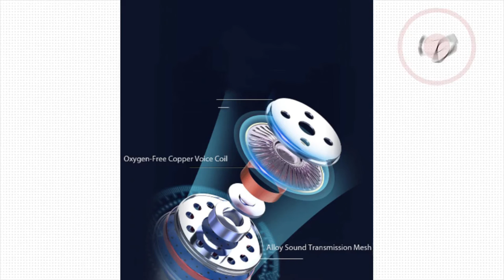Tune Tuesdays in a Rhythm of music you love | Conekt Bounce 5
Tune this Tuesday! Let your music speaks and feels the rhythm in HD Music with Conekt Bounce 5 Bluetooth Neckband.

Conekt recently launched a Neckband in the bounce series named Bounce 5.
It works with advanced Bluetooth version 5.0. Its integrated smart chip and latest bluetooth version let you immerse yourself in an ocean of music. It has a 150 mAh battery well-optimized allows you to listen up to 16 long hours of playtime, is a must device you have while you are on a trip.

In-Ear magnetic earbuds fit perfectly and gently in your ear canals so that they won't affect listening for long hours.

Handy music controls let you change tracks or eases controlling volume. Flexible collar and light in weight suitable for sports and workouts.

It's the best Bluetooth neckband in India that is available at budget prices.